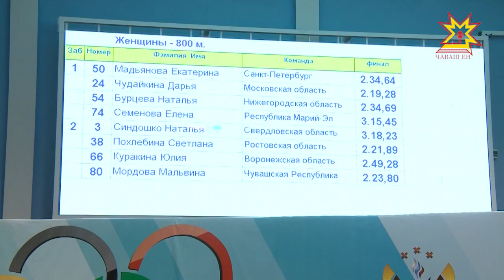Более тысячи человек приехали в Чувашию на Всероссийскую Спартакиаду трудящихся.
Более тысячи человек из 40 регионов страны приехали в Чувашию на Всероссийскую Спартакиаду  трудящихся. Сегодня прошел первый день соревнований. В программе всего 9 видов спорта: армрестлинг, баскетбол, волейбол, гиревой спорт, плавание, легкая атлетика, настольный теннис, шахматы, перетягивание каната. Наша съемочная группа побывала в Новочебоксарской спортивной школе № 3.